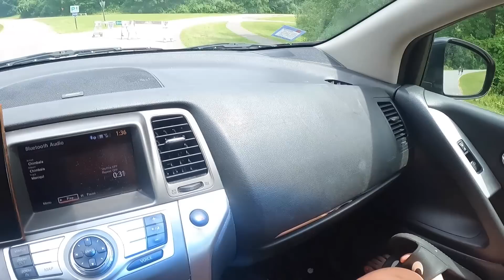I can't believe crystal bought this for my daughter